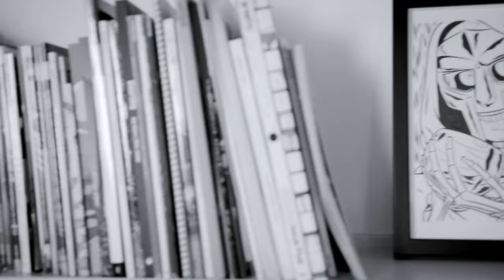MF DOOM - Rapp Snitch Knishes ft. Mr. Fantastik (Music Video)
Rapp Snitch Knishes (feat. Mr. Fantastik) · MF DOOM · Mr. Fantastik (RICO Unofficial Video)
edited by guardi

Lyrics:
[Intro: Mr. Fantastik & MF DOOM]
Yo! Yo!
MF DOOM, Mr. Fantastik
Mr. Fantastik Villain
What up, nigga? Ain't nuttin; what's the word?
What's cracking, boy? Same ol' shit, kid
Man Different day, you know?
These rap snitches, man, shit is bugged out, man
What the fuck, man? Shit, you telling me
Niggas running their mouth, telling e'rything, e'rything Critical

[Chorus: Mr. Fantastik, Mr. Fantastik & MF DOOM]
Rap snitches, telling all their business
Sit in the court and be their own star witness
"Do you see the perpetrator?" Yeah, I'm right here
Fuck around, get the whole label sent up for years, uh

[Verse 1: Mr. Fantastik]
Type profile low, like A in Paid in Full
Attract heavy cash cause the game's centrifugal
Mr. Fantastik, long dough like Elastic
Guard my life with twin Glocks that's made out of plastic
Can't stand a brown-nosing nigga, fake ass bastard
Admiring my style, tour bus through Manhattan
Plotting, plan the quickest, my flow's the sickest
My hoes be the thickest, my dro the stickiest
Street nigga, stamped and bonafide
When beef jump niggas come get me cause they know I ride
True to the ski mask, New York's my origin
Play a fake gangsta like an old accordion
According to him, when the D's rushed in
Complication from the wire, testimony was thin
Caused his man to go up north, the ball hit 'em again
Lame rap snitch nigga even told on the Mexican

Fuck around, get the whole label sent up for years

[Verse 2: MF DOOM]
True, there's rules to this shit, fools dare care
Everybody wanna rule the world with tears for fear
Yeah, yeah, tell 'em tell it on the mountain hill
Running up they mouth bill, everybody doubting still
Informer, keep it up and get tested
Pop through your bubble vest or double-breasted
He keep a lab down south in the little beast
So much heat you woulda thought it was the Middle East
A little grease always keeps the wheels a-spinning
Like sitting on twenty threes to get the squealers grinning
Hitting on many trees, feel real linen
Spitting on enemies, get the steel for tin men
Where no brains but gum flap
He said his gun clap, then he fled after one slap (Pap!)
Son, shut your trap, save it for the bitches
Mmm, delicious, rapp snitch knishes
[Outro: Mr. Fantastik & MF DOOM]
You know what I'm saying? It's terrible
Crazy, man, I'm just analyzing this whole game
This is bugged out, man, niggas is snitching
Telling on they own self It's a horror, yo
Fuck around and get everybody bagged, man
Atrocities Fuck around and get yo mama bagged, nigga
You know your grandmama used to be bootlegging
Fake hustling nigga, heheheheh, haha
Perpetrator? Yeah, I'm right here

Composer: MF DOOM